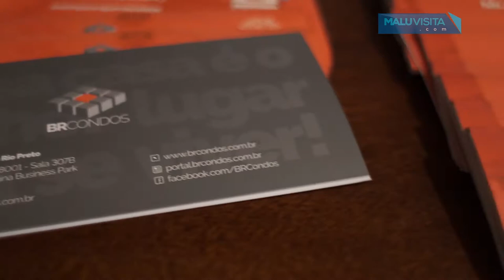Circuito de Ideias promovido pelo Portal dos Condomínios Brasil